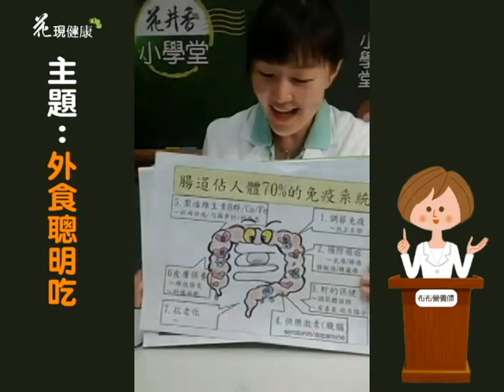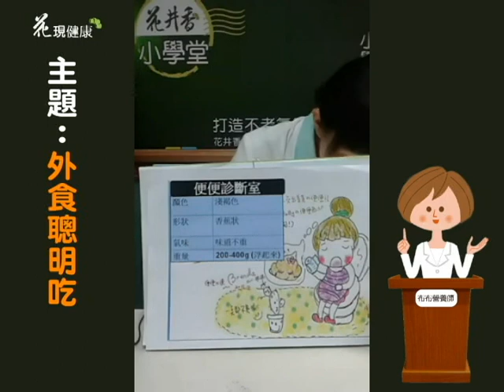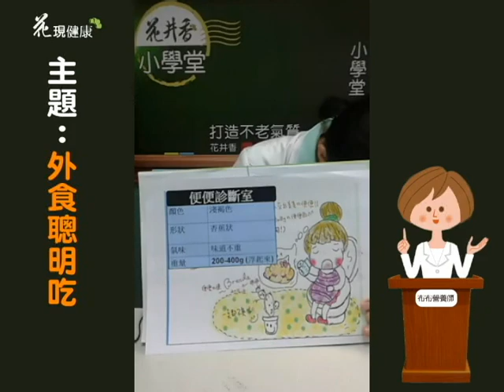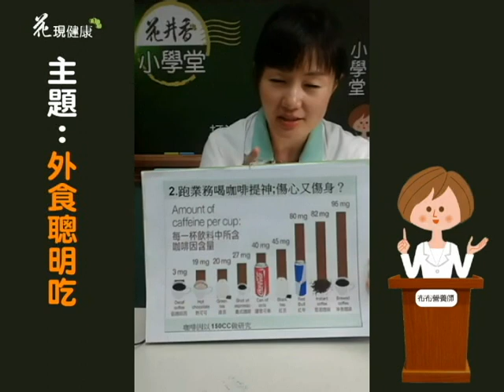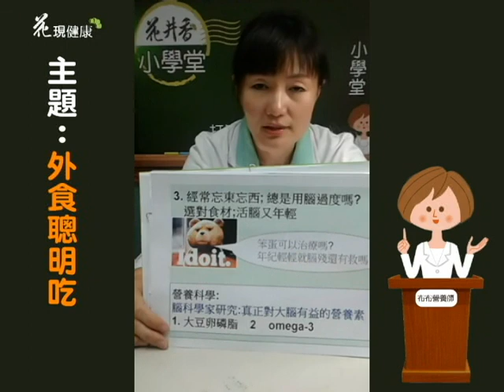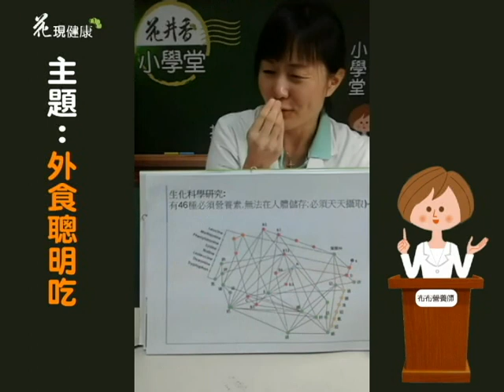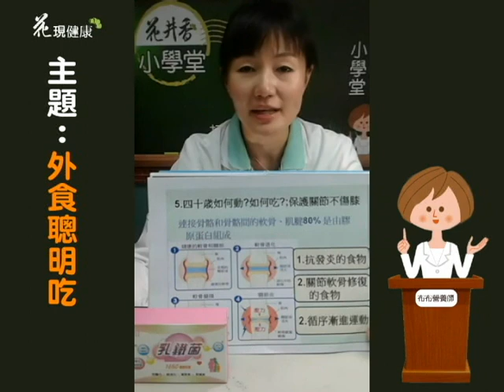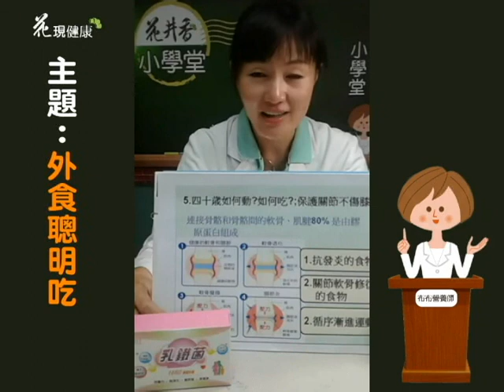花井香小學堂-1外食聰明吃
花井香健康小學堂
你常常忘東忘西嗎?
熬夜壓力大，咖啡愈喝愈重?
換季就容易過敏?
膝蓋常喀咯作響好在意?😵
該如何從生活中防老抗老呢?
花井香特別邀請📣📣📣📣📣📣
擁有百場企業演講經歷，
擅長以手繪圖解難懂健康資訊的
✨營養師布布...劉昱伶✨，來與家人們面對面解惑 !
♥花井香小學堂第一講. 外食聰明吃

♥鎖定每週四中午直播!
♥現在就追蹤 花井香粉絲團!
🍀花井香小學堂，陪您一起打造不老氣質 !🍀